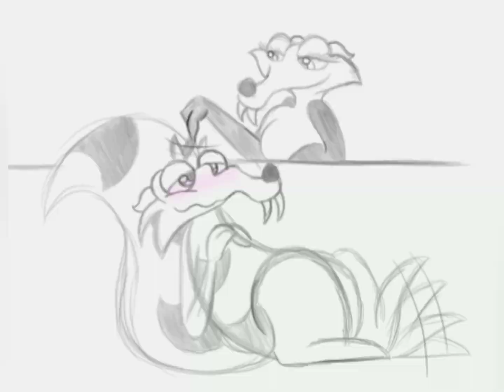Scrat and Scratte What You Want Tenth Avenue North MV